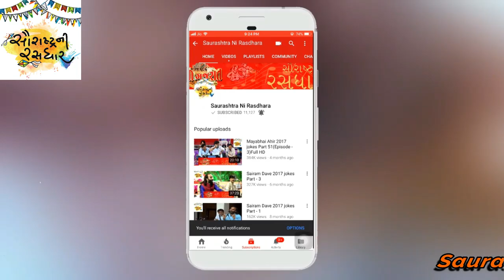Dr. Mahadev Prasad Mehta | Shrimad Bhagwat Katha | Part- 3